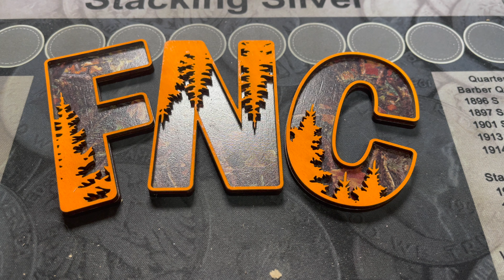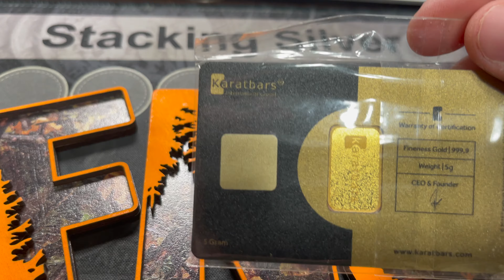TUESDAY HALF HUNT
200 rolls up for grabs